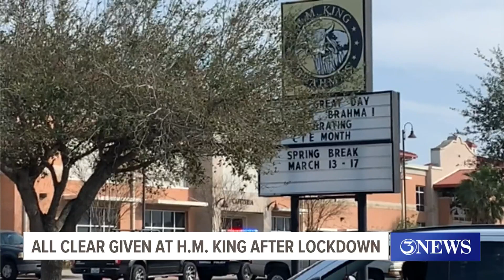Law enforcement investigating reports of a gun at H.M. King in Kingsville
Kingsville ISD Superintendent Cissy Reynolds-Perez said that the swift reaction from law enforcement made all the difference.